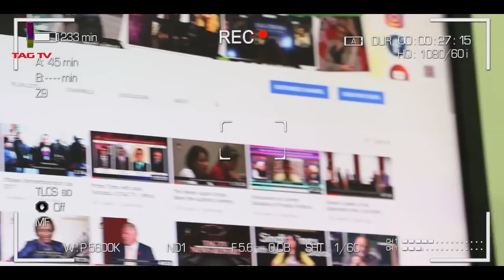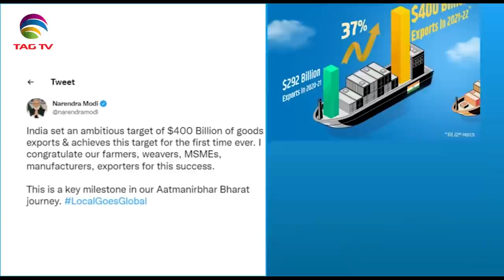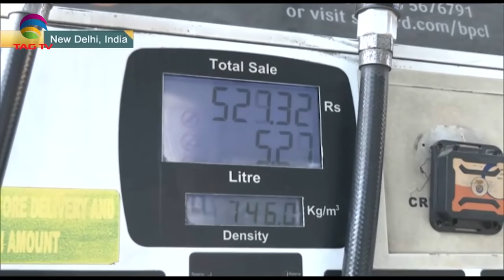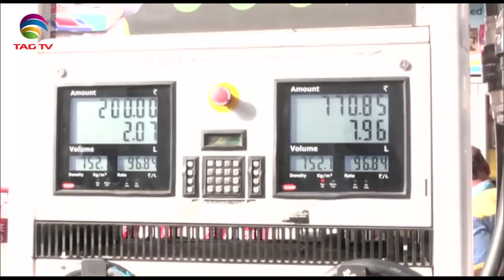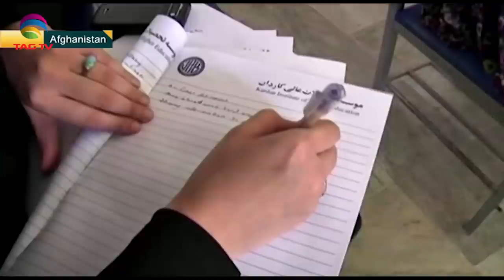India touches $400 Billion Exports, Pak Opposition claims to break Govt's alliance-SA Newsline Mar23